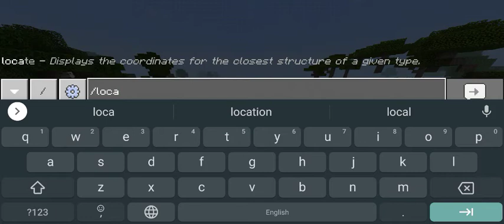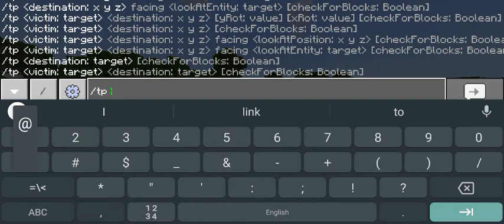I killed ender dragon.mega episode....